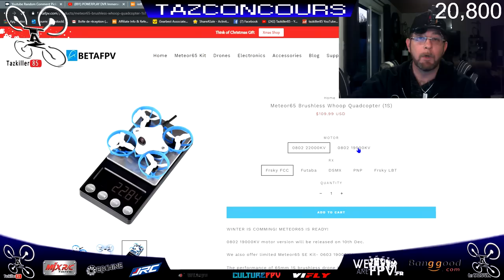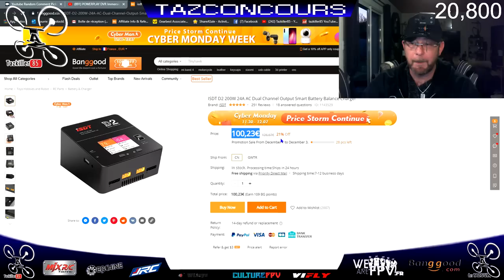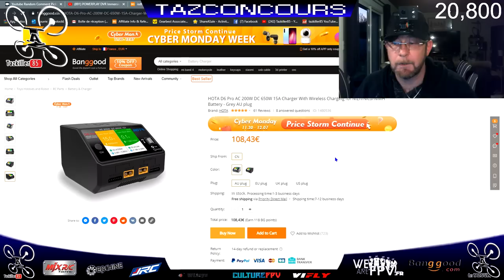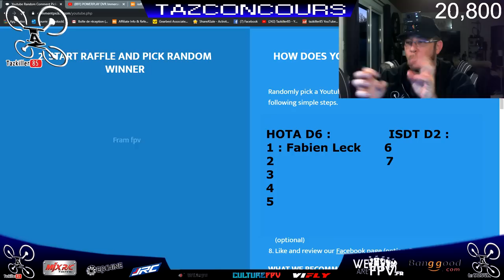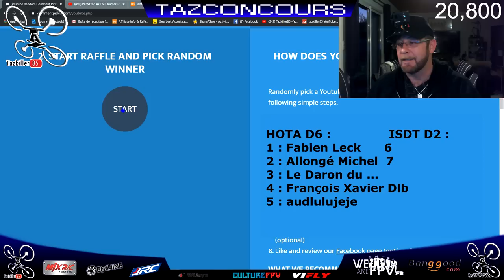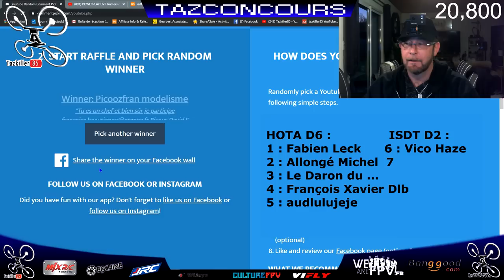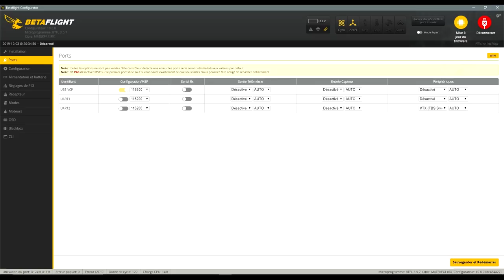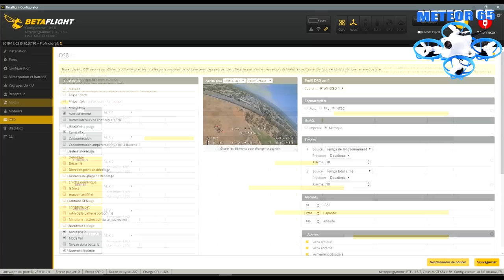Meteor65 BetaFPV - Review Test Démo - Puissance et Précision !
NOTATAZ : 17/20  Il porte bien son nom !

Niveau : Confirmés
Les + :  Très rapide, Très réactif, Bonne portée, Bonne config, Réglage d'origine OK, Caméra correcte, Innovant.
Les  - : Canopée fragile, Faible autonomie, Hélice s'éjectent sur gros chocs ...

- TOUTES LES PROMOS ET COUPONS BANGGOOD 2019 (remis à jour régulièrement, gardez ce lien en favori ou raccourci pour vos achats sur Banggood )

Le Racer 1S SURVITAMINÉ !!! Quand j'ai reçu ce Tinywhoop, je me suis dit "encore un engin basique, faiblard et fragile à tester " ! La mise en route terminée, j'enfile les lunettes et je décolle dans mon salon ... WHAOOOOOOWW ! En premier lieu je suis surpris de la puissance et un peu effrayé, je me dis que je vais très vite l'exploser conte un mur. Puis, je suis encore plus surpris par sa réactivité et sa maniabilité. Très vite j'ai pris confiance et à mon grand étonnement, j'ai atteins des vitesses folles dans ma petite maison en ne touchant que très rarement les murs ou meubles. Pour résumer, ce Meteor65 porte vraiment bien son nom, c'est une vrai bombe pour un Tiny 1S. Des moteurs 22000KV, un poids ridicule et la nouvelle connectique BT2.0, font de cet appareil, l'engin IDÉAL pour les pilotes expérimentés en recherche de sensations fortes . Bon Vol à Tous !